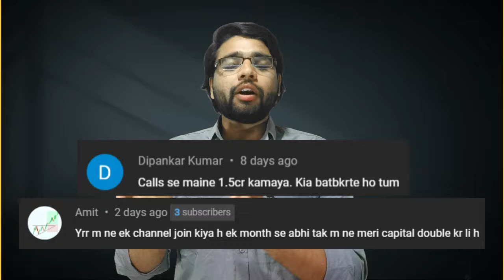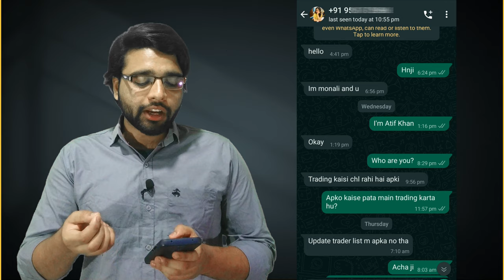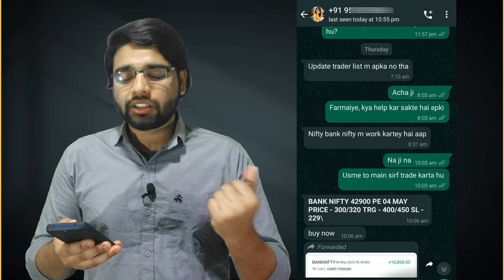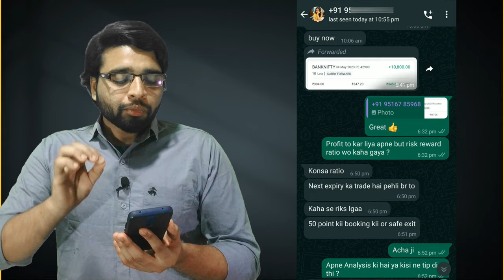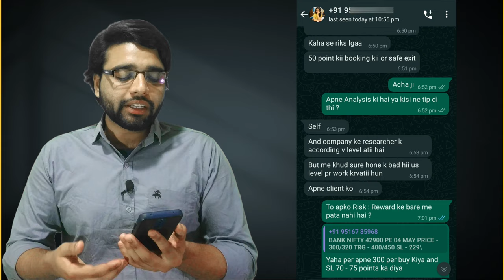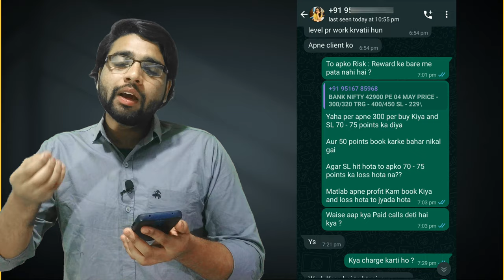Share बाजार की Tip का सबसे अच्छा Telegram Channel ? intraday jackpot telegram channel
In this video, we'll be discussing the importance of being aware of share market tips and calls. Our experienced analysts will provide valuable insights and practical tips to help you make informed investment decisions. Whether you're a novice or experienced investor, we aim to simplify the information and make it accessible to everyone.
Important E-Books for learn Trading 📘📘

1. Learn Common Mistake
2. Learn Important Trading Rules & Tips
3. Mastering Trading Psychology
4. Support and Resistance (HINDI+ENGLISH)
5. Candlestick pattern and many more

➤Related Queries (ignore)
intraday trading
intraday
stock market
share market
intraday trading tips
best telegram channel for intraday trading
intraday tips telegram channel
intraday trading
free option calls
best telegram channel
intraday tips
paid calls for trading
intraday trading strategies
best telegram channel for trading
bank nifty options
free nifty option calls
free stock market calls